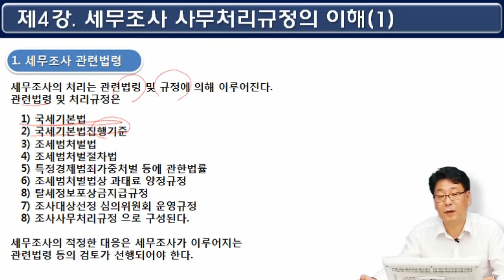[알기쉬운 세무기초 - 세무조사의 비밀3] 세무조사는 국세기본법 및 조세범처벌법 등의 관련 법령에 의해 이루어진다.